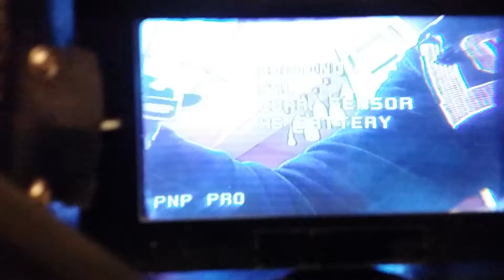Video switch between fpv camera and Gopro, through TBS Core Pro...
Just to complete my Spidex V2 (600mm class) with an Fpv system and the ability to switch from the fpv cam, to check where the gopro gimbal camera is watching...by Tx switch